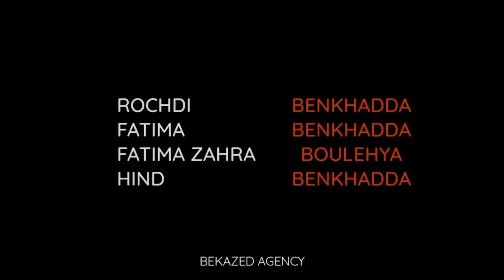هادي هي الشقة لي تاخدها لميمتك و ديما ترضى عليك🙏 تقليدية عصرية فيها كل ماكتمنى بثمن همزة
House tour
interior design
Luxury home decor
home_design
real_estate
decoration_ideas